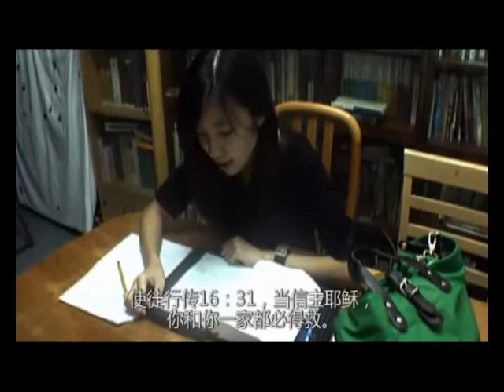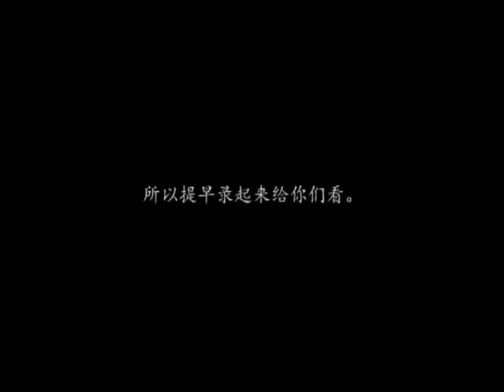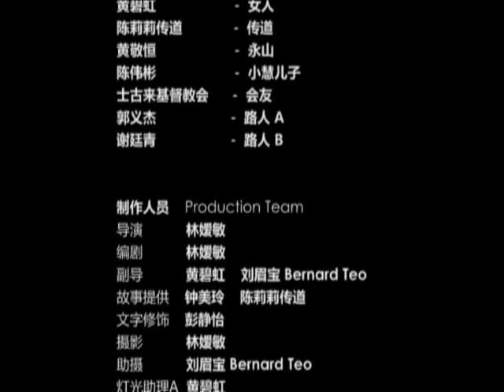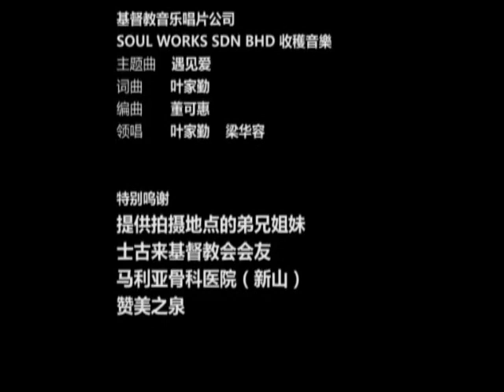Love n Forgiveness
Ps. Lily Family Story